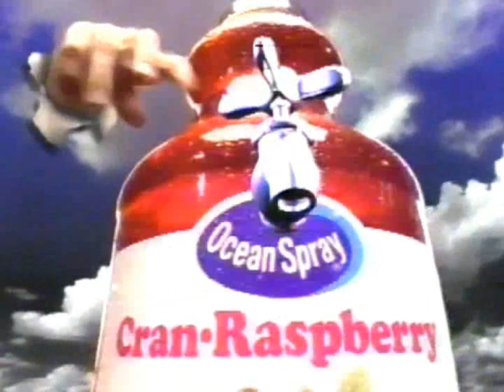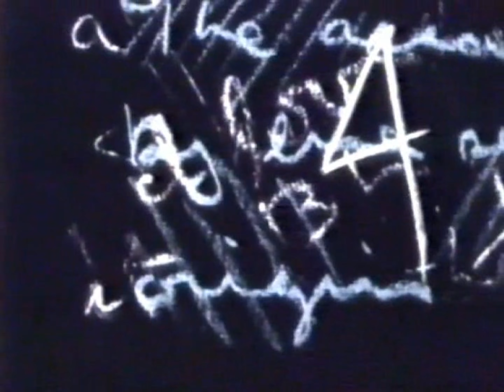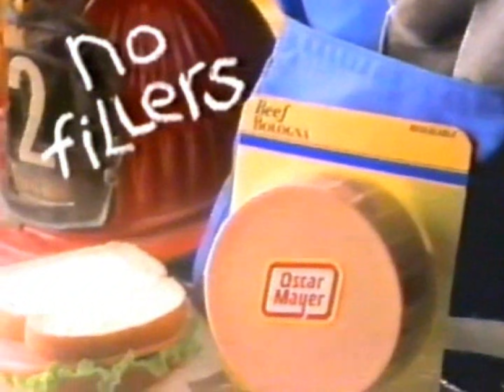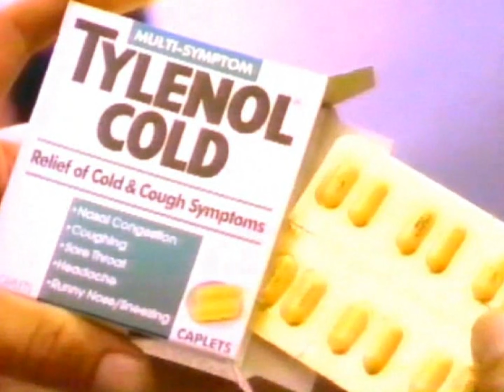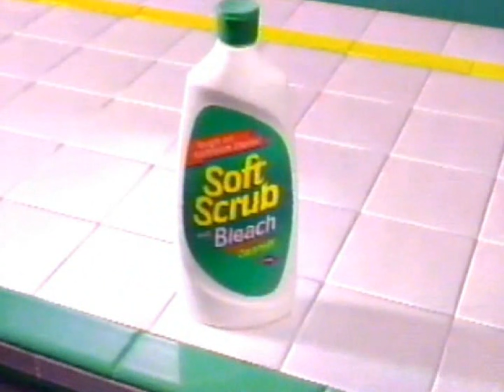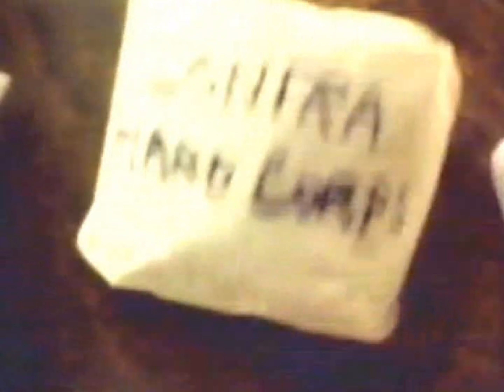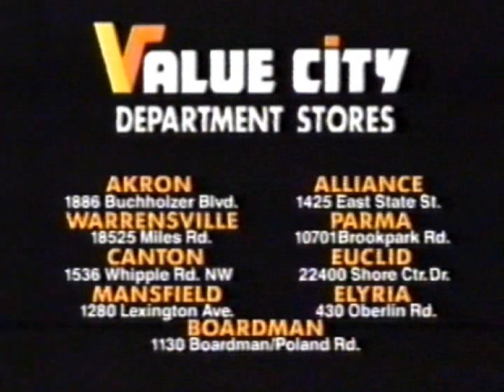WJW commercials, 10/25/1994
Source: Seen during a partial broadcast of "Alien Nation: Dark Horizon".

00:07 - Break #1
04:32 - Break #2
08:46 - Break #3
12:50 - Break #4
16:03 - Break #5